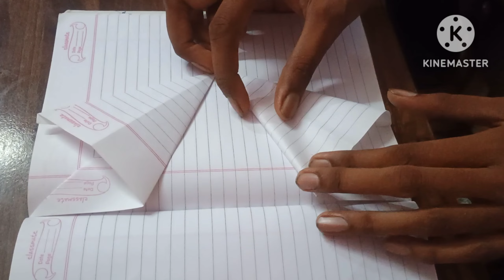Diy notebook divider ideas | between page design